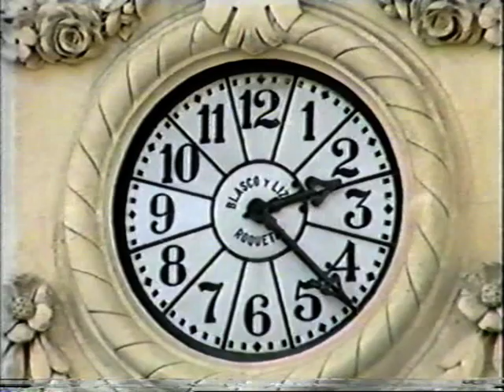Castellers de Vilafranca - Primer 4 de 9 amb folre carregat de la colla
Diada de Tots Sants 1987. Primer 4d9f(c). Detalls de l'actuació